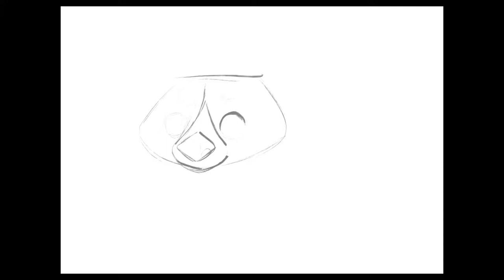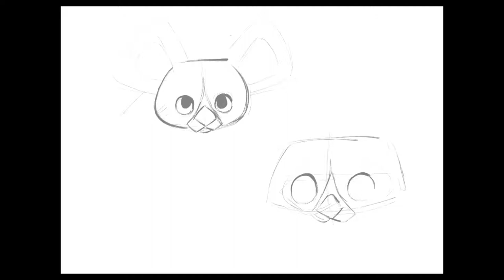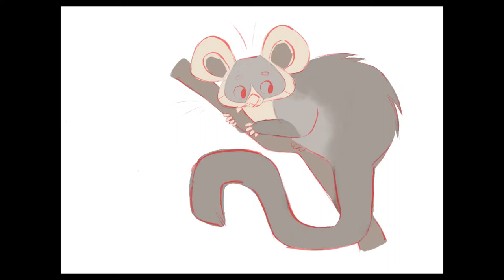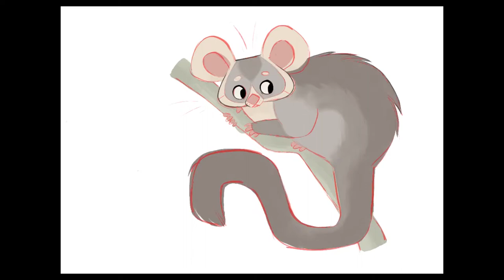Greater Glider Speedpaint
This is a video process of an illustration I did of a Greater Glider, an animal that can be found in Australia. They are listed as threatened.

Work done in Procreate.